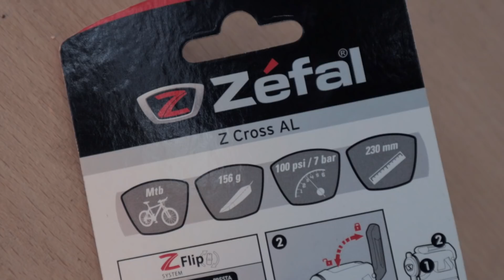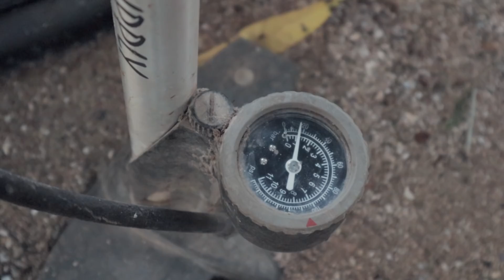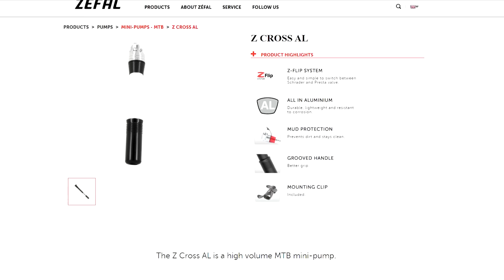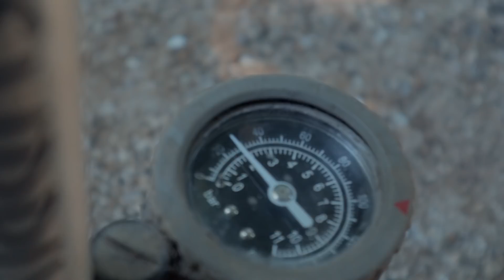Zefal Z Cross AL Mini Pump for MTB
Quick review lang mga kapadyak ng isang essential bike accessory, bike mini pump. Sa video na to, i-check natin itong Zefal Z-cross mini pump na pang MTB. Pwede din kaya ito sa road bike? Try din natin.

Connection: Z-Flip
Colors: Mat black
Weight: 156 g
Mounting: Universal clip
Length: 230 mm / 9’’
Handle: Aluminium
Pressure: 7 bar / 100 psi
Barrel: Aluminium

Z-FLIP SYSTEM - Easy and simple to switch between Schrader and Presta valve.
ALL IN ALUMINIUM - Durable, lightweight and resistant to corrosion.
MUD PROTECTION - Prevents dirt and stays clean.
GROOVED HANDLE - Better grip.
MOUNTING CLIP - Included.

0:00 Intro
0:09 Unpacking
0:42 Item Check
3:23 MTB testing
5:18 Mount test fit
6:12 Quick review and impressions
6:46 Road bike test
9:35 Reason kung bakit may road and mtb specific na mini pump
12:04 Outro
📷 My Youtube Equipment:
Ride safe lagi mga kapadyak!
Salamat sa mga channel supporters ng Unli Ahon